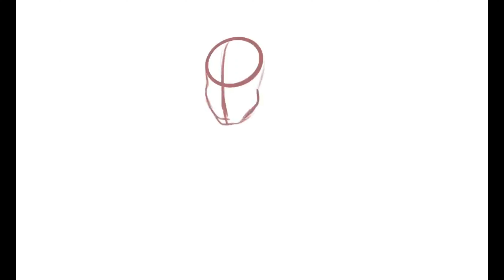Ariana Grande- Procreate Illustration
Ariana Grande ~ break up with your girlfriend, i'm bored- Procreate Illustration

Materials: Ipad Pro 11in, Apple Pencil
App: @procreate, Phonto, VaporGlitch
Brushes: AcetalDigital's Complete Procreate Brush Bundle, Soft Airbrush, Haze Long- Procreate, Round Smudge Brush, Water Color, Sketch Brush, Monoline, Light Brush
Estimated Time: 3h15m

Listen ad-free with YouTube Premium
Song
break up with your girlfriend, i'm bored
Artist
Ariana Grande
Licensed to YouTube by
UMG (on behalf of Universal Records)